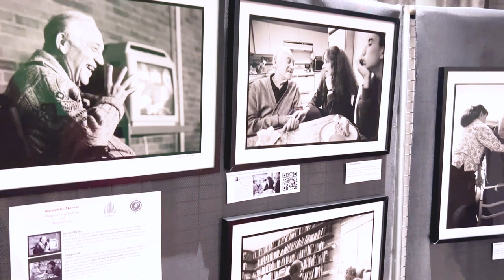Events at the Newton Free Library: The Wisdom of Morrie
Join Rob Schwartz, son of former Newton resident, Morrie Schwartz, the beloved subject of the classic, multimillion-copy number one bestseller Tuesdays with Morrie for a talk on the recently released book, The Wisdom of Morrie. Before becoming ill with ALS, Morrie wrote a poignant manuscript on aging joyfully and creatively. Set aside until now, Rob has edited the monograph and added essays creating a work that Deepak Chopra said is, "Beautiful…Those lucky enough to read this book will be inspired."

A great companion to Tuesdays with Morrie or the perfect introduction to Morrie's thoughtful philosophies, The Wisdom of Morrie is filled with empathic insights, stories, anecdotes, and advice, told in Morrie's reassuring, calm and timeless voice. Let The Wisdom of Morrie be your guide in exploring deep questions of how to live and how to love.